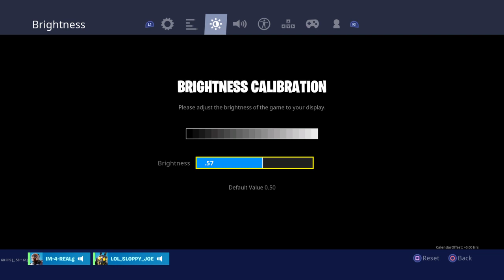Fortnite_20191018011257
Fortnite